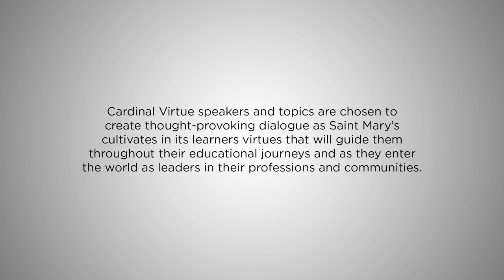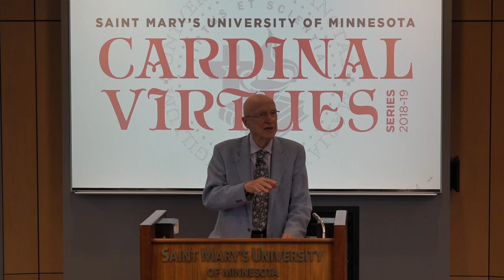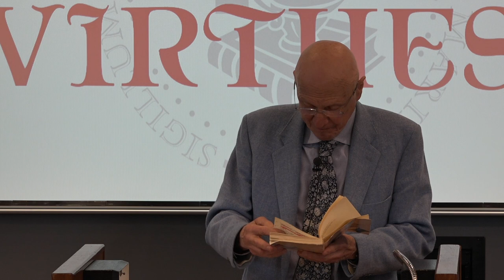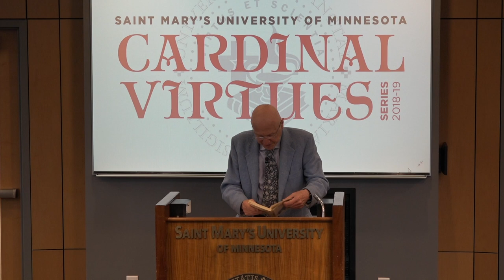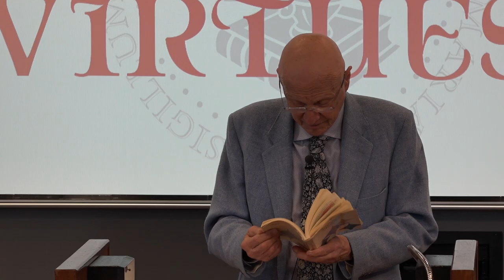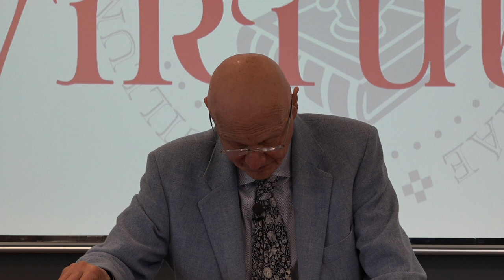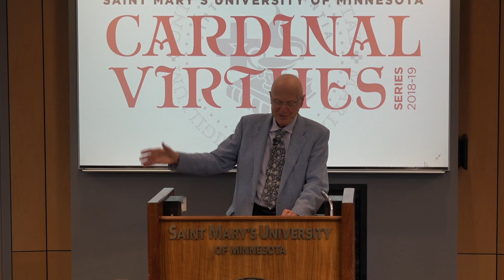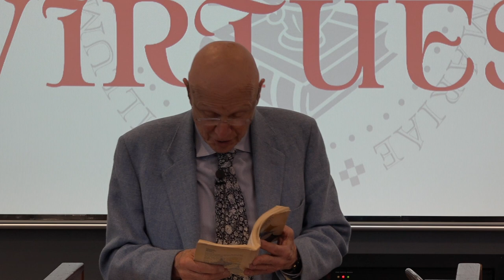Cardinal Virtues - Peter Kreeft, Ph.D.